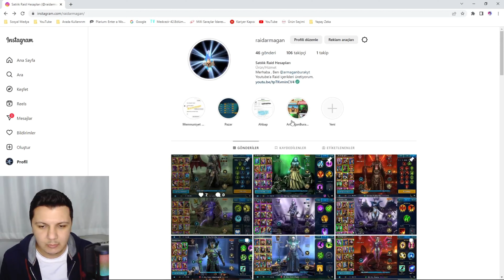RAID: Shadow Legends 45+ EFSANEVİ SATILIK HESAP Krisk Brogni Kayıp Gelin Siphi Zavia Prens Kymar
Raid Shadow Legends Türkçe Satılık Hesaplar Brogni, Gelin, Krisk, Zavia, Ninja, Teodor, Foli, Helicath, Gibi birçok efsanevi karakterin oldugu hesabı ınceledım ...

raid shadow lege nds,
raid shadow legends türkçe,
raid shadow legends yeni başlayanlar,
raid shadow legends gameplay,
raid shadow legends kutsal parça nasıl alınır,
raid shadow legends ronda,
raid shadow legends code,